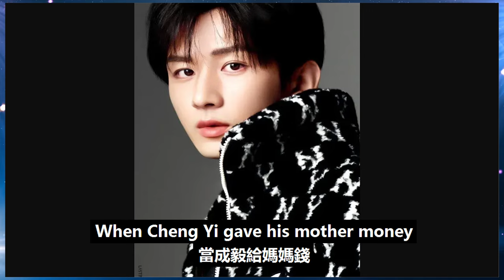成毅這么溫暖善良原來是受媽媽影響，從小被愛，才會懂得愛別人！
成毅這么溫暖善良原來是受媽媽影響，從小被愛，才會懂得愛別人！成毅